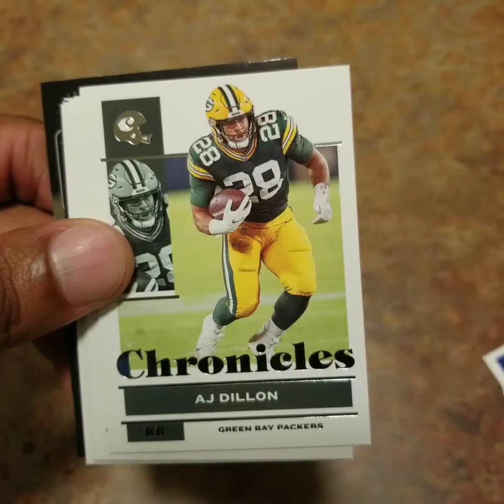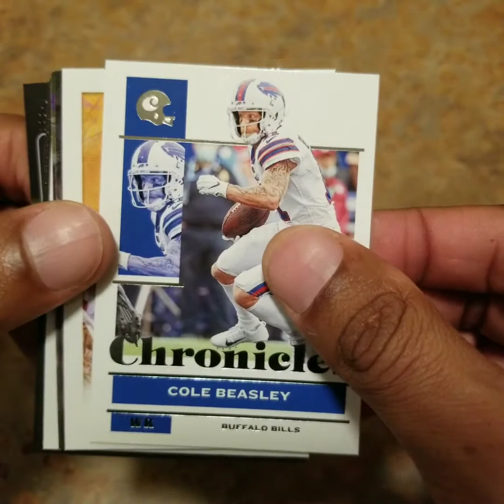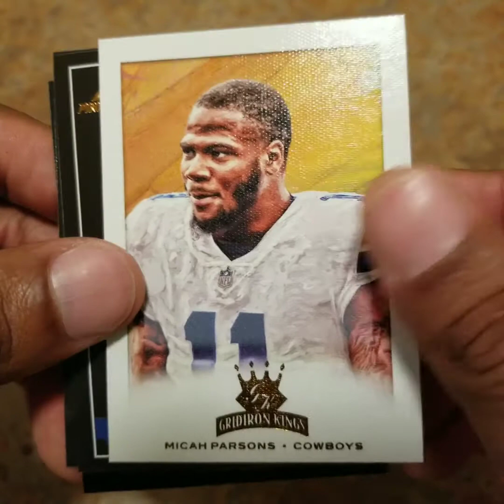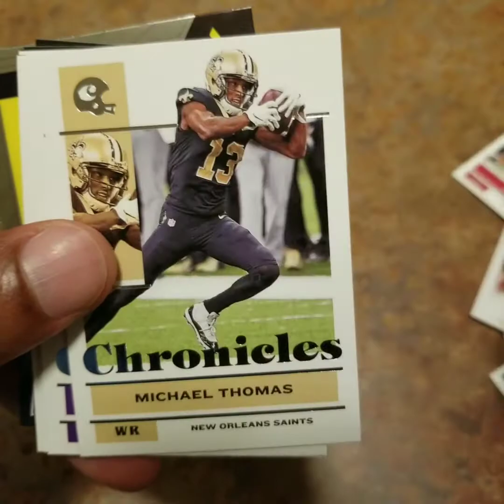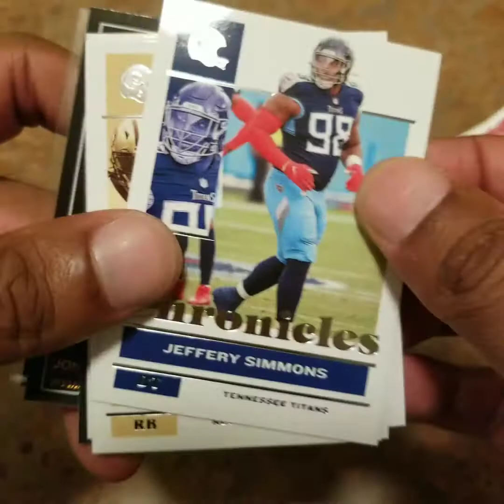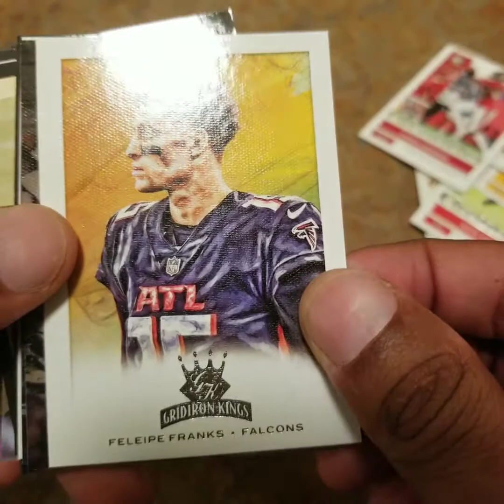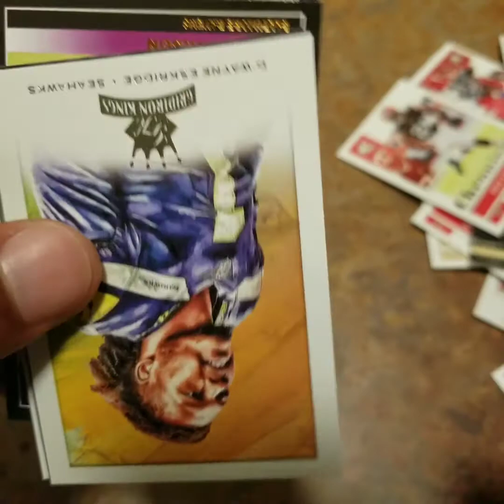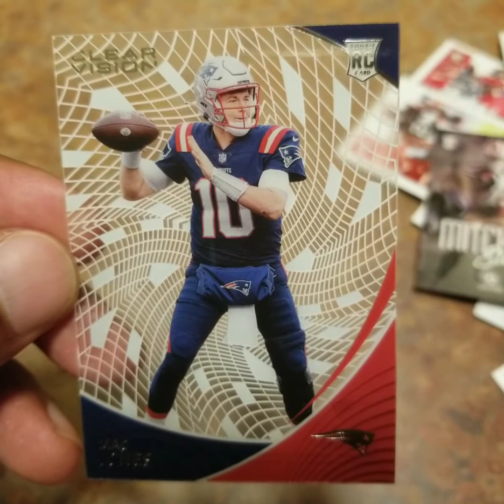2021 Panini Chronicles Football Value Packs x 5 - Zach Wilson RCs, Mac Jones RCs, Lamar Jackson